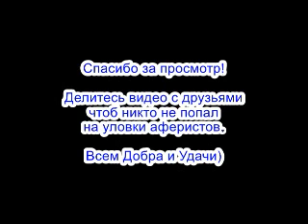✅ Безмозглый мошонка опять хотел заболтать а надо было конструктивно вести беседу / мошенники звонят